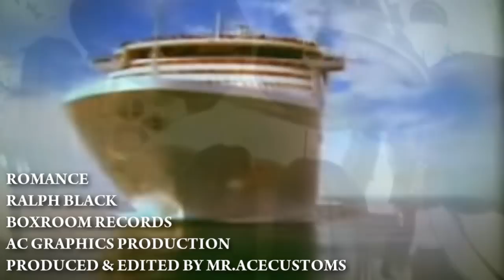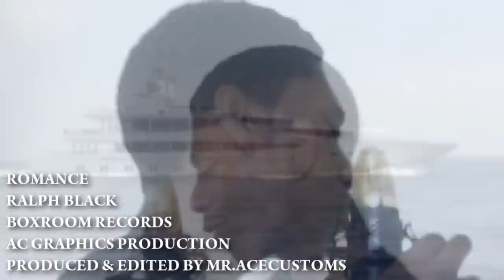ROMANCE (BIRTH OF RALPH BLACK)